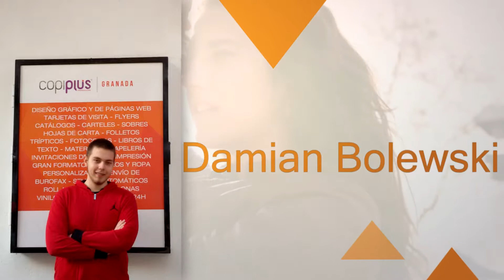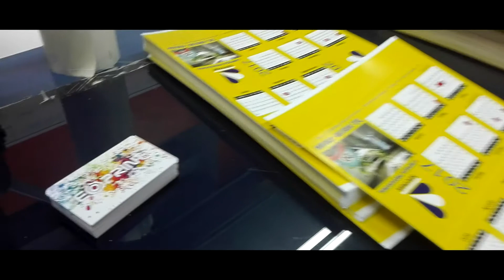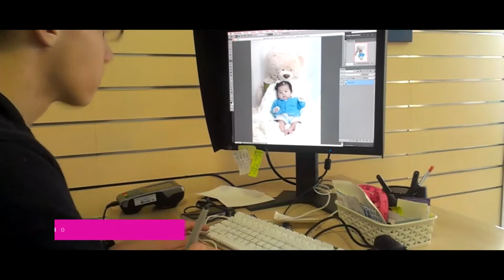2016 Grenada Erasmus+